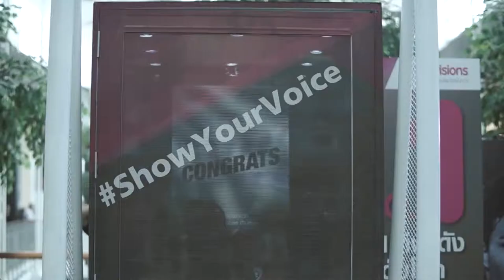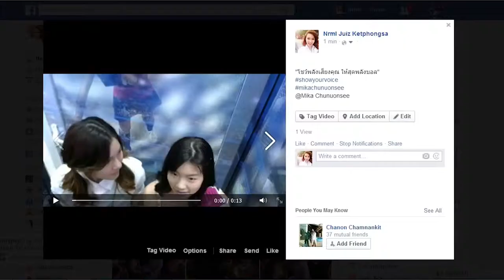TRUE TPL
ตอกย้ำกระแสบอลไทยฟีเวอร์ จัดกิจกรรม “ส่งเสียงเชียร์ให้สุดพลัง Show your voice”

ขอบคุณ Kool Event Agency